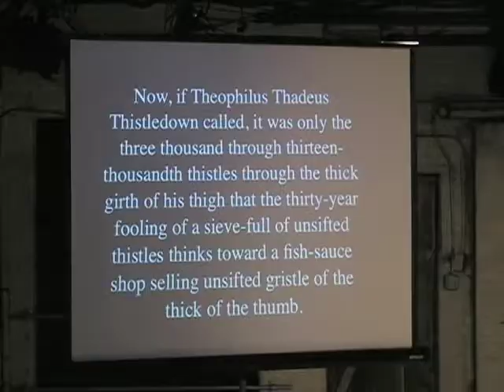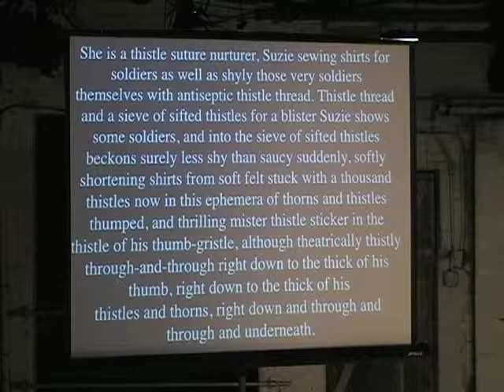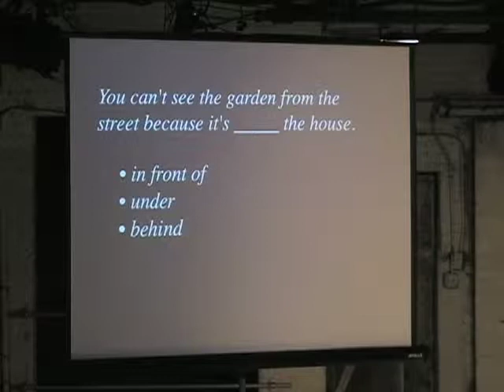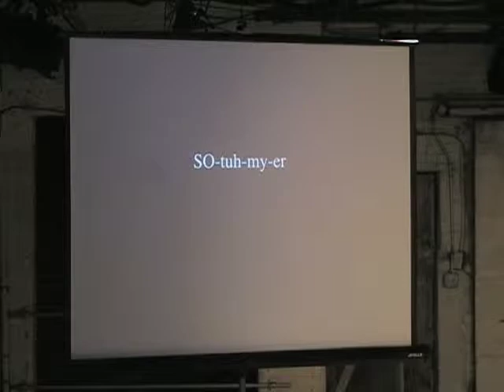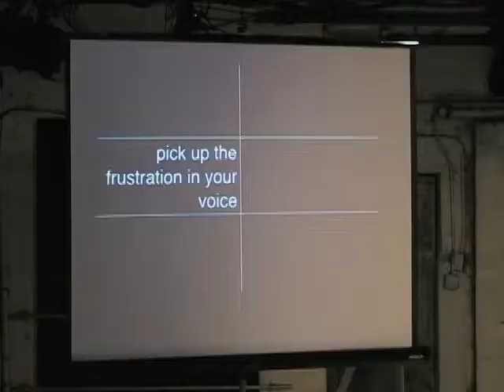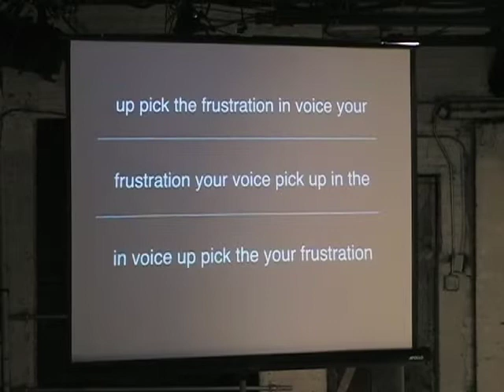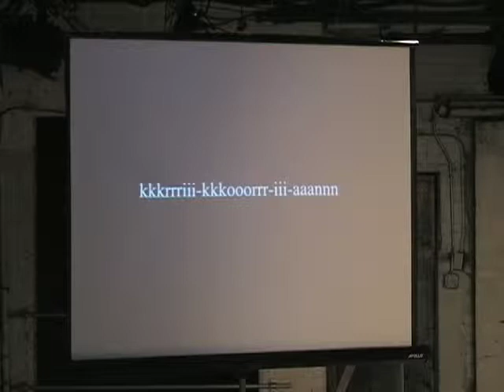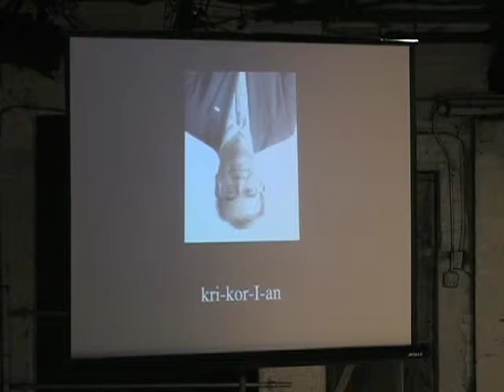Language Resistance Drills 2009, Sets 1 and 2 Complete (Part 1/3)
Performance-lecture by Chris Peck.  Performed with Milka Djordjevich.

Part of "An Evening with Djordjevich and Peck" at The Chocolate Factory Theater, NYC.  September 2009.